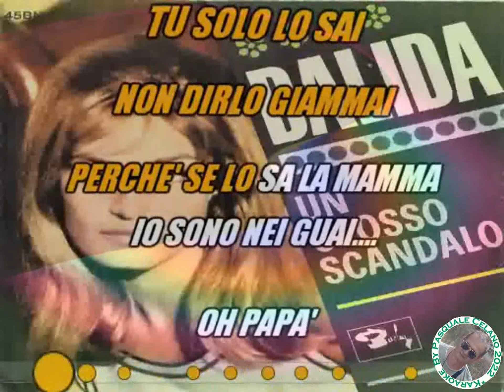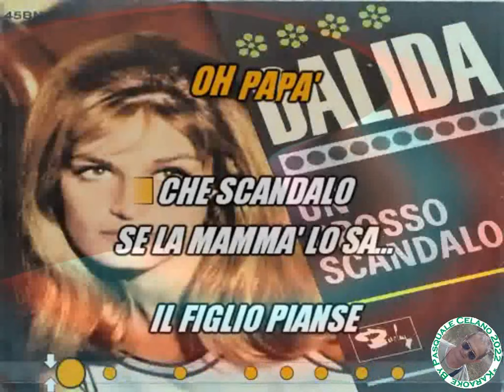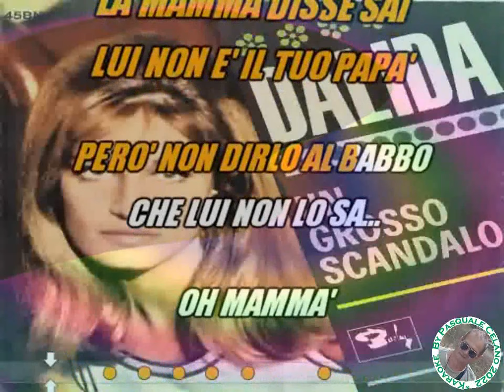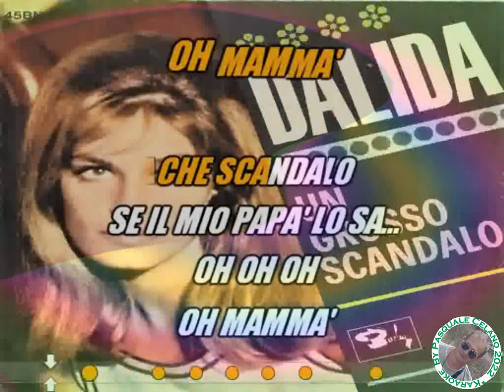Dalida Un grosso scandalo KARAOKE FAIR USE